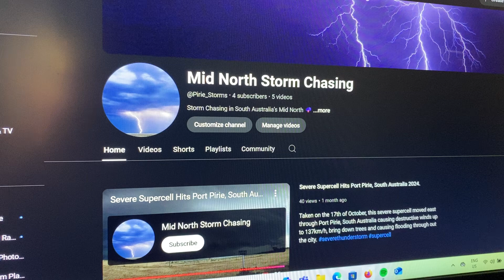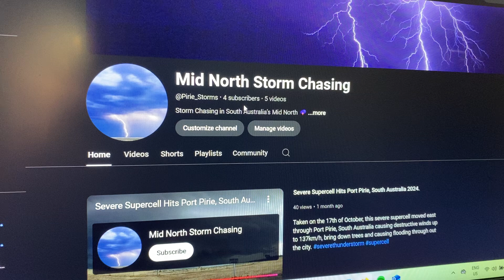Storm Chasing Channel Update 🌩️ Mid North Storm Chasing.